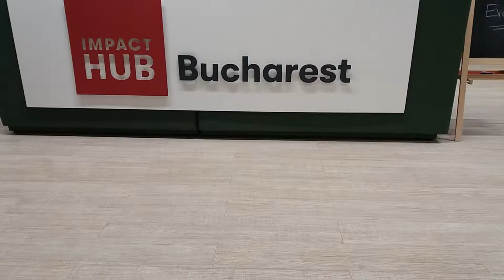Winepreneur Event @ Impact Hub Bucharest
Before getting high on wine at Impact Hub Bucharest. March 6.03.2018. One evening meeting with wine creators and entrepreneurs Oliver Bauer (Crama Bauer) & Aurelia Visinescu (Crama Aurelia Visinescu).